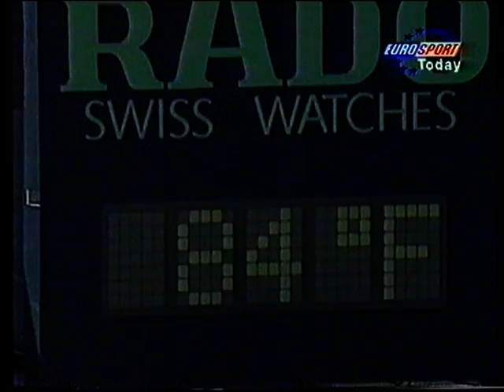key biscayne final 97 part1